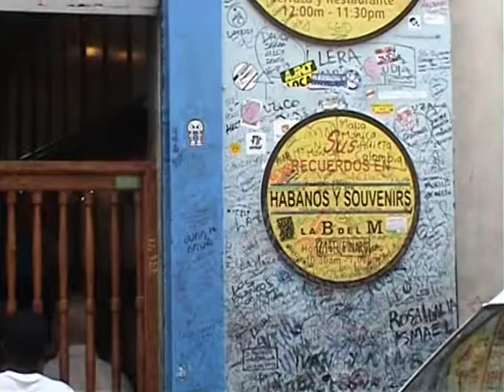Cuban Music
Visit to Cuba January 2014 - Santiago de Cuba to Havana.
Casa de la Trova, Santiago de Cuba.
Buena Vista Social Club, Havana.
Etc.